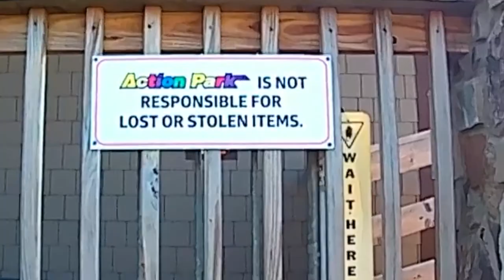Action Park Mountain Creek Water Park summer 2017 Warning : Adult Language